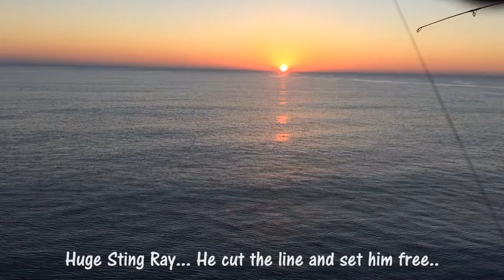Pelican Catches ~10 Fish Heads in Mouth Wilmington North Carolina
Happy Thanksgiving... The Circle of life is in full effect. One man's waste is a Pelican's dinner. :)